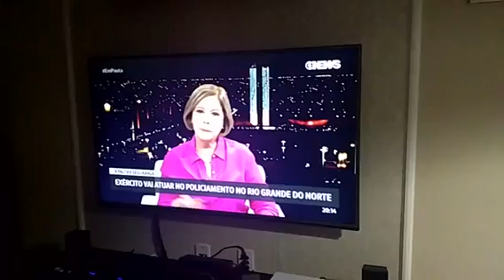Estado falido, governador em restaurante de luxo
Globonews registra o sorridente jantar do governador Robinson Faria em restaurante de luxo em Natal com a polícia em greve e servidores sem salários.